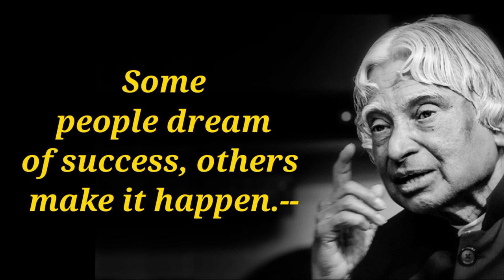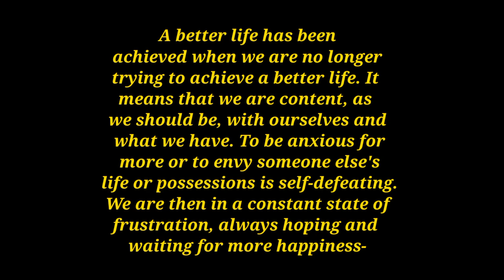Don't Find Yourself Build Yourself....!